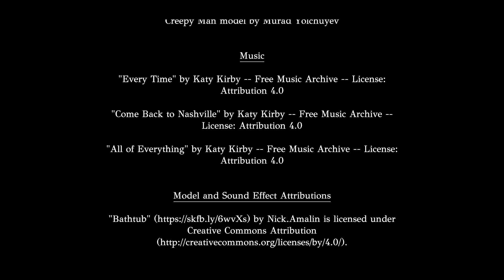Mirror Mirror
Author Dead Possum Games